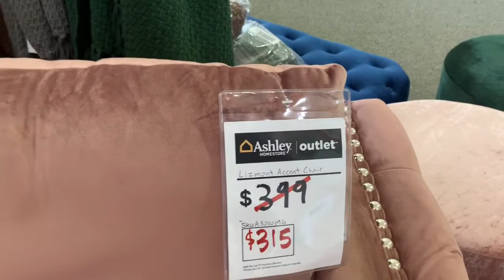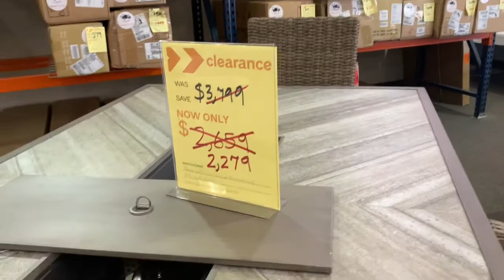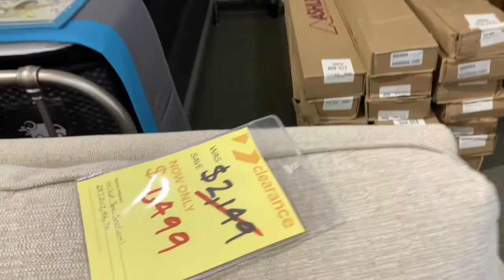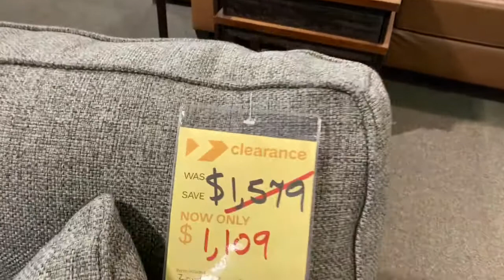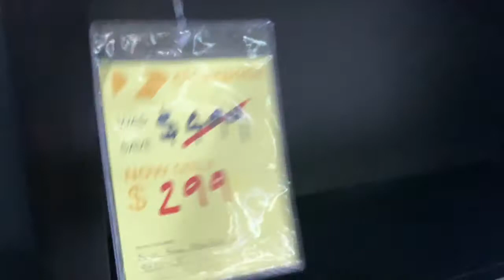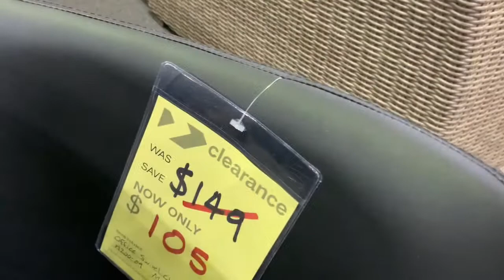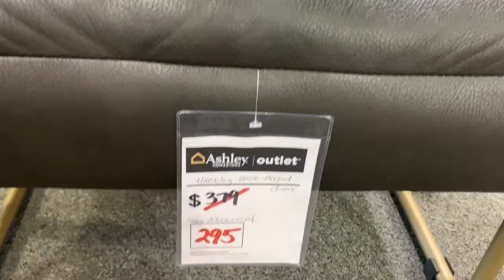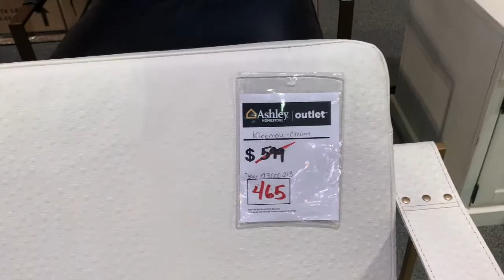SHOP WITH ME: Ashley Furniture Outlet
This store has awesome budget friendly friendly. Come shop with me